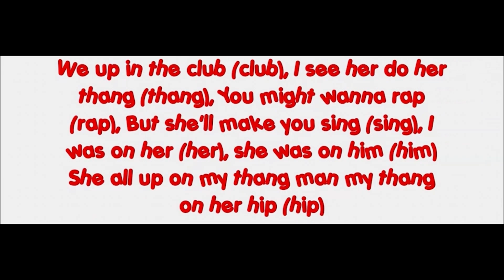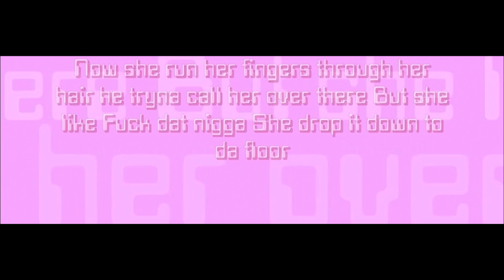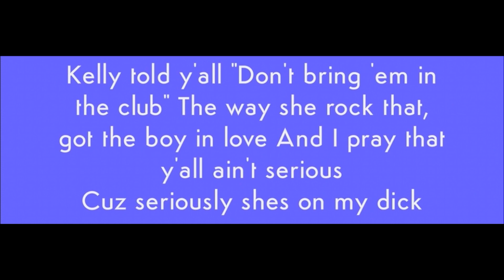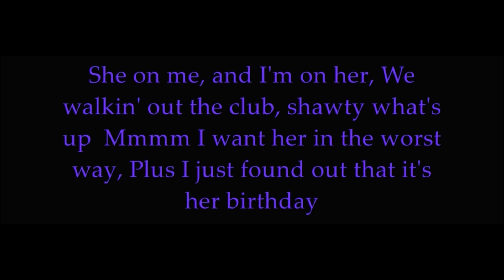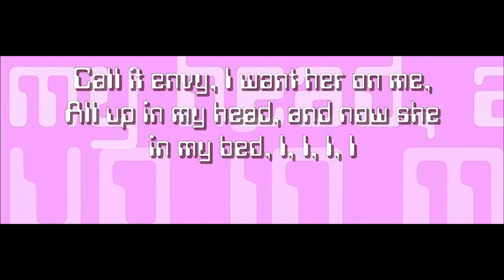The-Dream Ft. Young Jeezy - I Luv Your Girl (Remix)